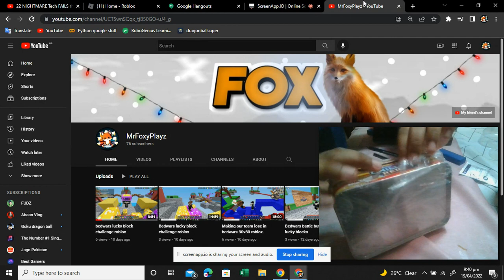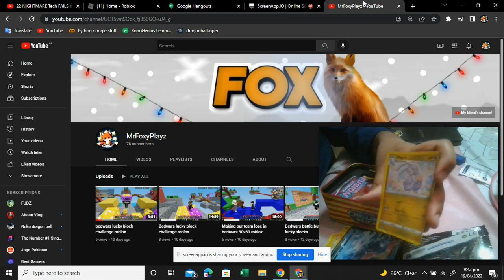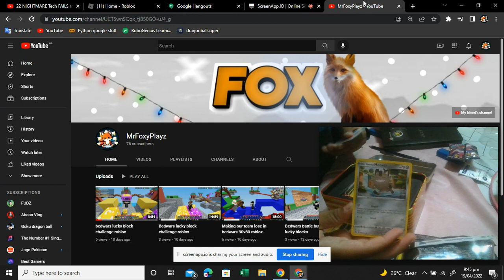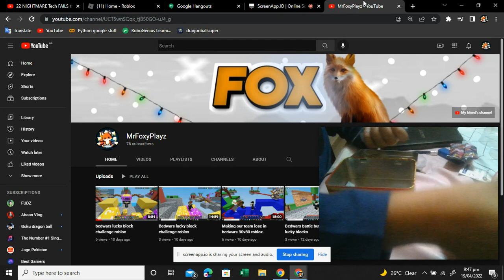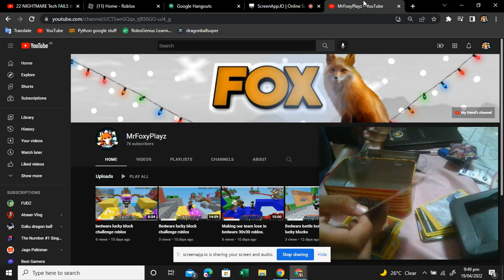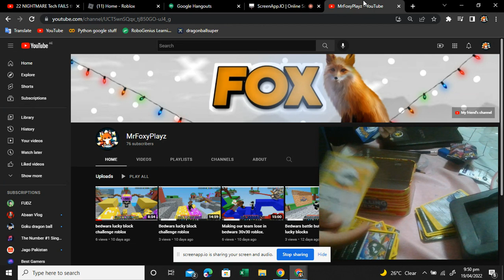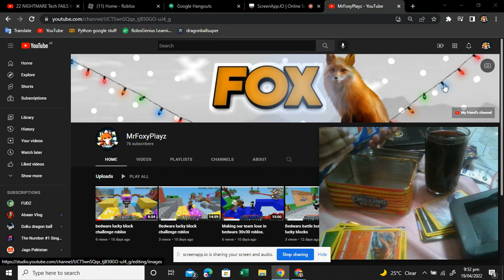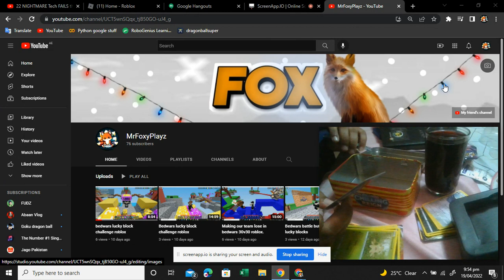Unboxing a Pokemon box Part 1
ok gamer